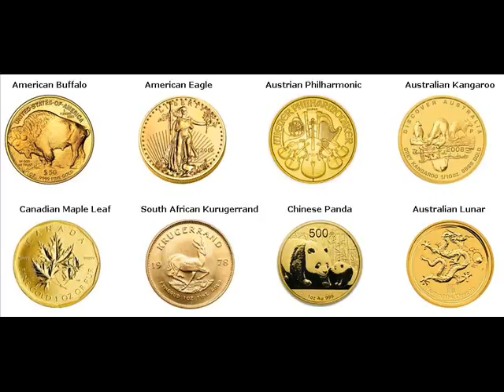Gold Bars For Sale Baarn The Netherlands